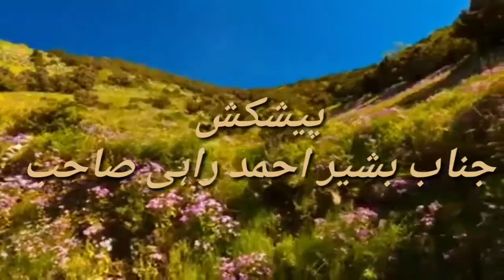Tazkeer Bil-Quran Day 12 Part 03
Tazkeer Bil-Quran Day 12
By Janab Basheer Ahmed Rahi Sahab JIH Jalna
Topic:- Daudo Allah Ki Taraf  Part 03
Jamaat-E-Islami Hind Jalna
JIH Media Cell Jalna.